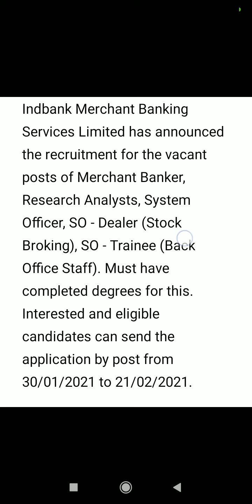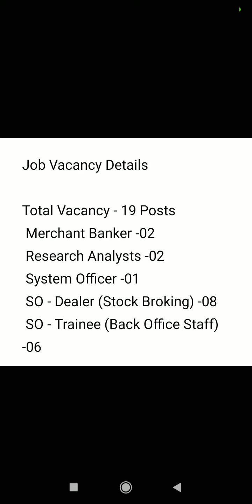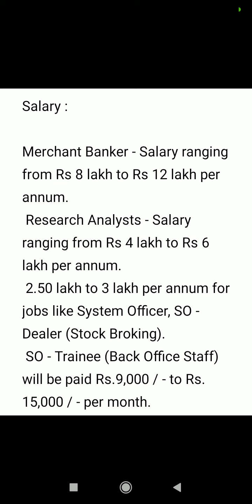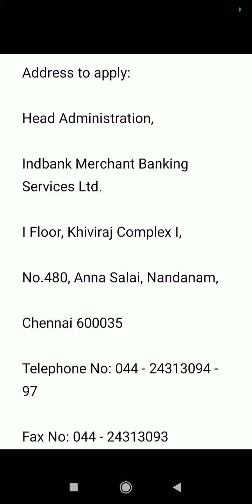Indian bank Merchant Banking Services Ltd Merchant Banker Posts 19 21/02/2021.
Indbank Merchant Banking Services Limited has announced the recruitment for the vacant posts of Merchant Banker, Research Analysts, System Officer, SO - Dealer (Stock Broking), SO - Trainee (Back Office Staff).

Selection Process

Personal Interview
How to Apply :Applicants can fill up the application form given to them and send the application by post by 21/02/2021.

Applications can be submitted by post to the address given below.

Address to apply:

Head Administration,

Indbank Merchant Banking Services Ltd.

I Floor, Khiviraj Complex I,

No.480, Anna Salai, Nandanam,

Chennai 600035

Important Date:

Form Submission Start Date:  30/01/2021

Form Submission Last Date:   21/02/2021